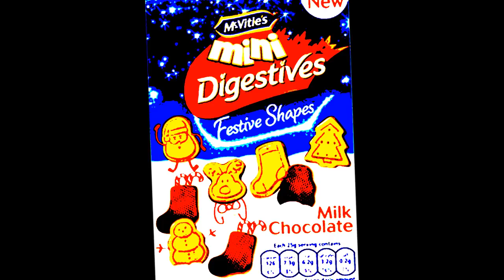Robocop review 2014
The more you movie the more you do.
Please Consider supporting me on Paetreon! /Strontiummuffin